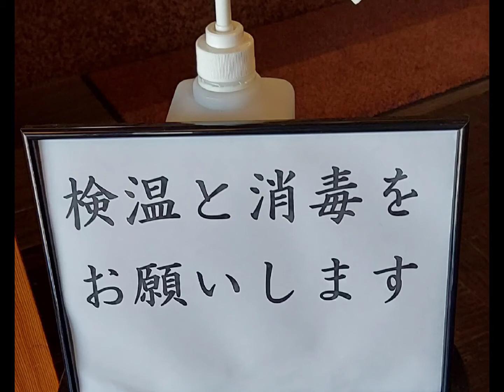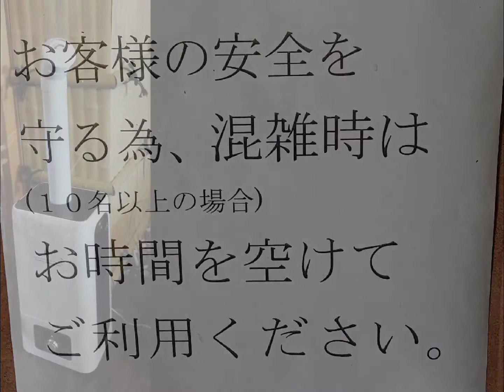味の宿みち潮の新型コロナウイルス感染予防対策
味の宿みち潮では新型コロナ対策として、感染拡大防止のために館内の消毒や、お客様に安心してお泊まり頂けるよう、ロビーや食事場所の入口、各フロアの廊下、客室にも消毒液を設置し、大浴場の入場制限を行っております。お客様にも消毒、検温、マスクの着用などお願いしております。

三重県/伊勢志摩/鳥羽相差
旅館　味の宿みち潮

三重県鳥羽市相差町1522-12